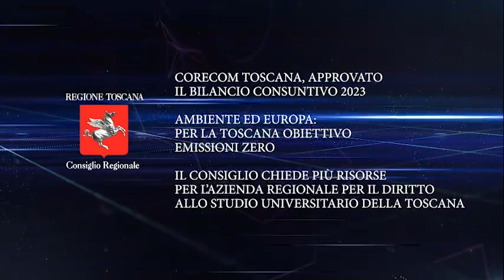TV1 - CONSIGLIO REGIONALE DEL 07 LUGLIO 2023